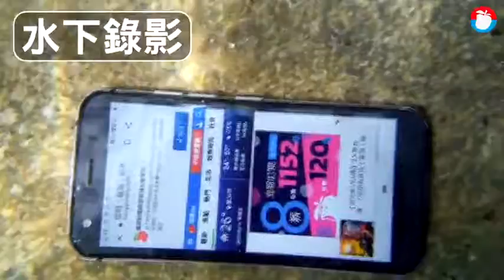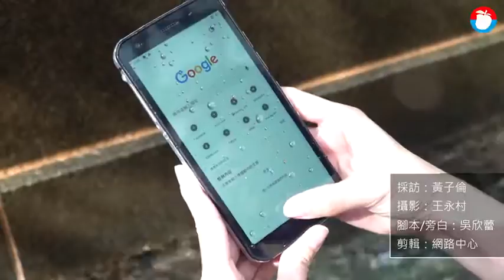【搶先實測】輕薄三防手機S52 直接水洗不怕武漢肺炎 | 蘋果新聞網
由美國三防手機領導品牌CAT推出的全新輕薄款產品S52，一改三防手機給人厚重、工業風的印象，厚度僅9.69公釐、重量則只有210公克，但還是有塊5.65吋不小的螢幕，《蘋果》記者在台灣上市前搶先拿到實機暴力測試，不僅抗摔、防塵，強悍防水能力還可在水下拍照，甚至在武漢肺炎疫情升溫下，整支手機拿洗手乳水洗也不怕。